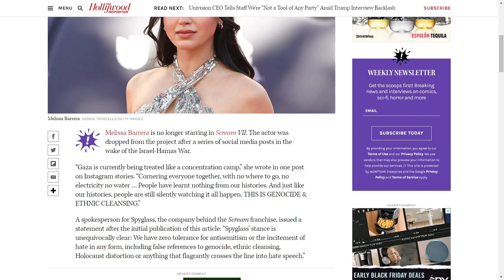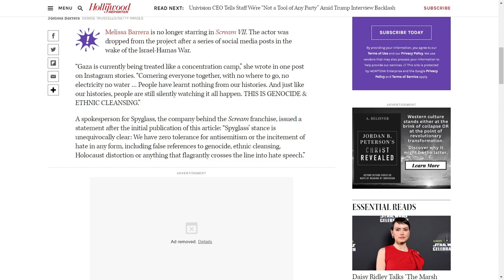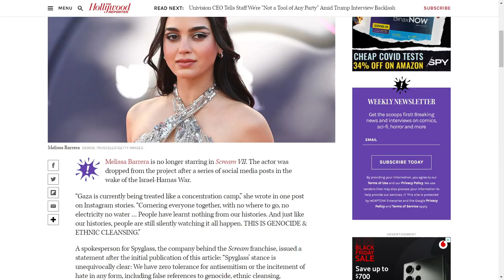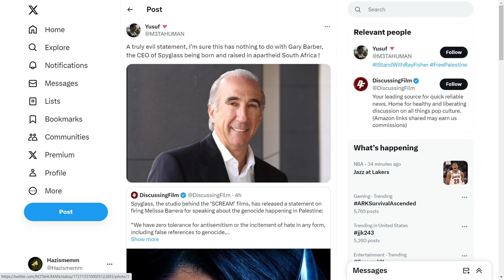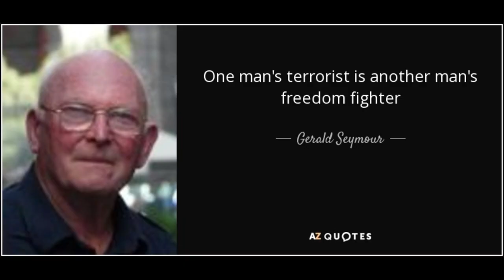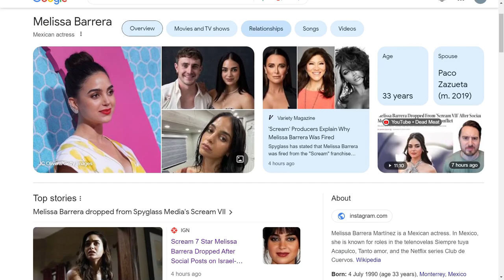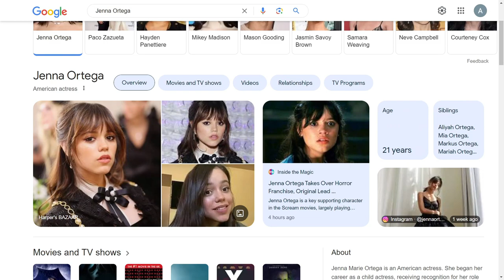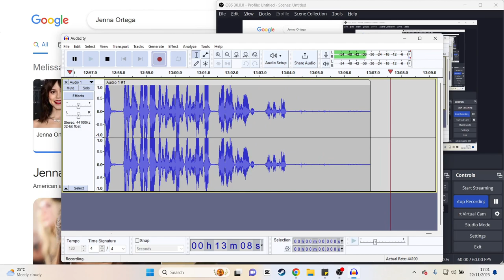CORPERATIONS CONTROL THE NARRATIVE AND THE MEDIA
Scary Times to be alive boys and girls look after yourselves and your families